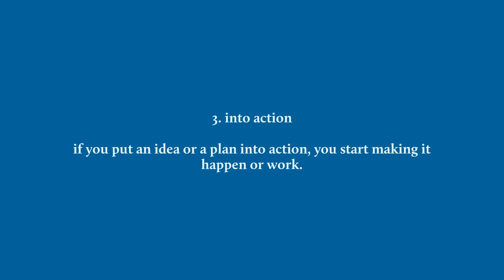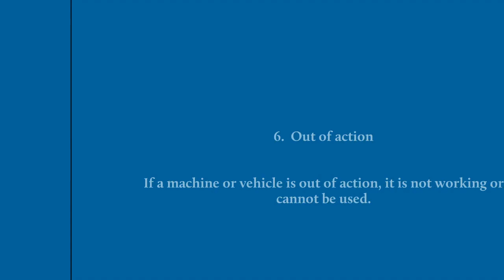VIDEO 2: Business English Training - Vocabulary Series - IDIOMS including the head word: ACTION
The main objective of this video is to introduce you to multiple meanings of business English words to be found in regular, good-quality, online dictionaries, and to demonstrate how you can take such meaningful input to your advantage while improving your Business English Skills.

to receive updates on all matters:  English for Specific Purposes.

LSA LINGUA specializes in English for Specific Purposes training services.

LinkedIn: LSA LINGUA - Language, Comms & Consultancy Services - our company page